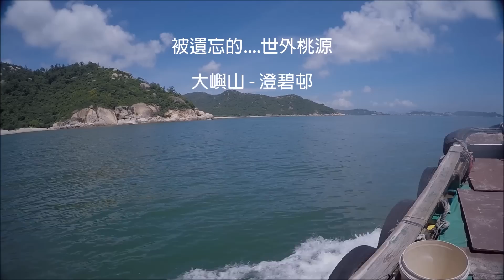被遺忘的...世外桃源, 大嶼山 - 澄碧邨 Phantom 2 航拍 Hong Kong Gopro Hero 4 Black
被遺忘的...世外桃源, 大嶼山 - 澄碧邨
Hong Kong 航拍
DJI Phantom 2
Zenmuse H3-3D,
GOPRO HERO 4 Black Edition,
FAT SHARK RC Vision Systems

8-2015
C.K.Luk